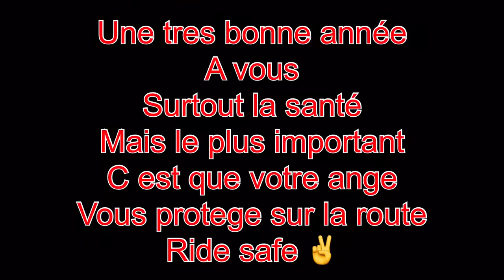Fait trop froid🥶..t’inquiéte..jsuis un bonhomme moi🥴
C est l hiver.. on a passé noel.. un beau ciel bleu...obligé je vais faire un tour de bécane... c est plus fort que moi.

Yamaha mt07 night fluo
Gopro hero5 black
Micro zalman mic1

Equipement full cuir ixon...